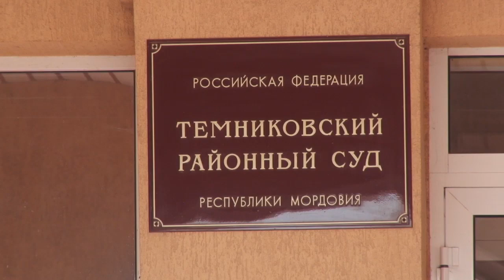Получил по заслугам | Got what he deserved